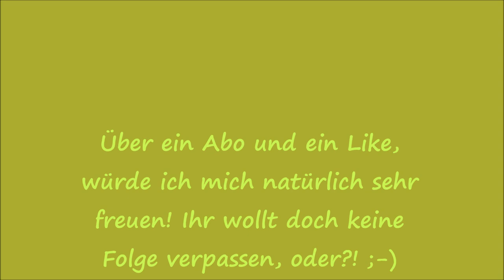Rankhilfe selber bauen Variante 3 DIY Erbsen & Bohnen Folge 42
Erbsen Rankhilfe selber bauen? Ich mach mich daran und tüftel an den Rankhilfen für meine Erbsen. 3 verschiedene Rankhilfen werden es, die 1. Konstruktion steht und wie die 2 weiteren entstehen seht Ihr in diesem Video. Bis zum Ende schauen lohnt sich!
Euer Lars_()_